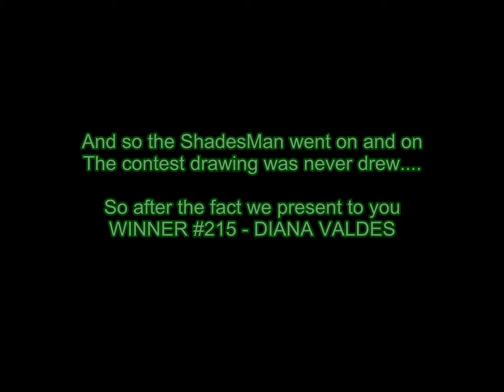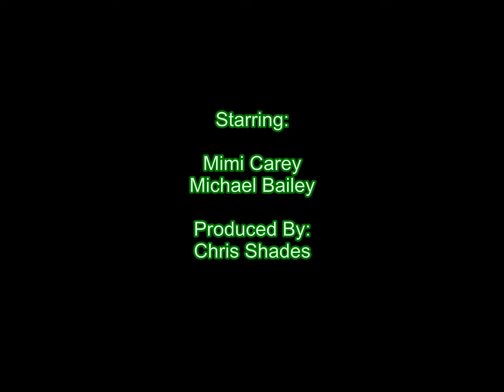Mimi Carey contest part 4